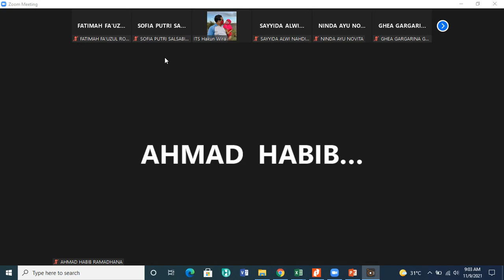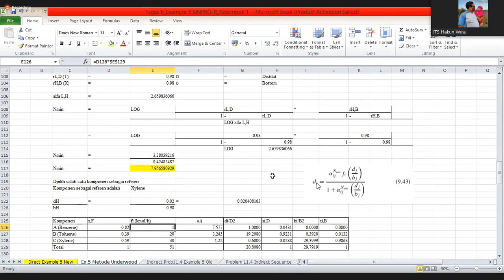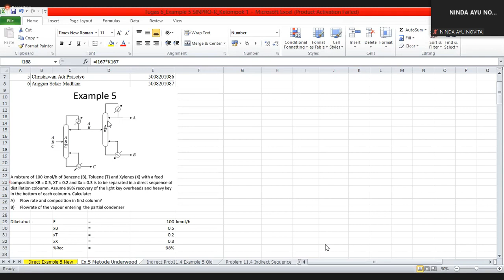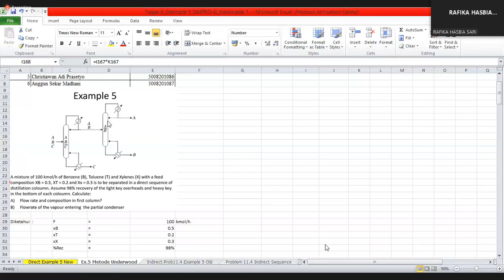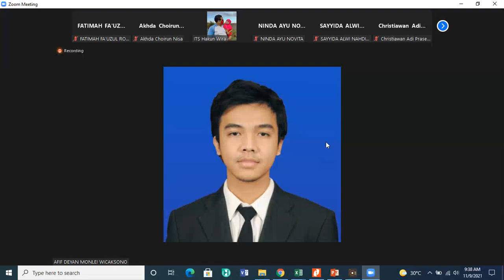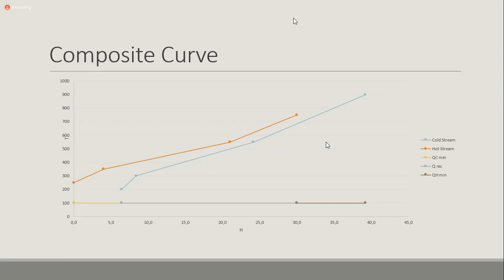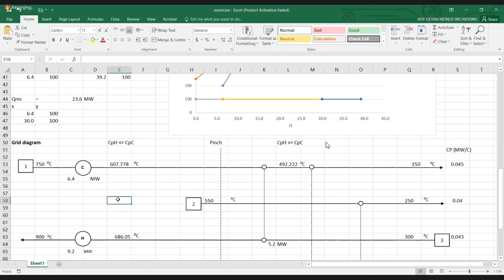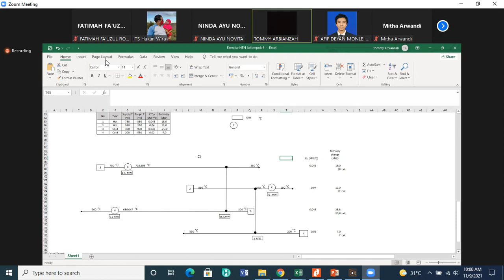Sintesa dan Simulasi Proses (Week 11, 9 November 2021)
SINPRO R   Pertemuan 11   09 November 2021